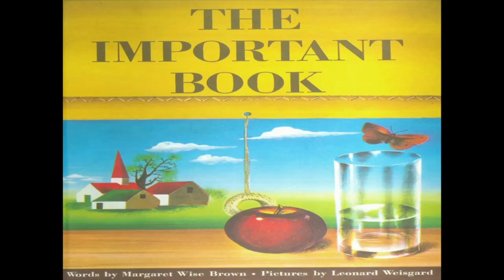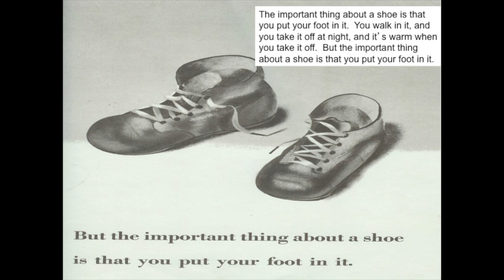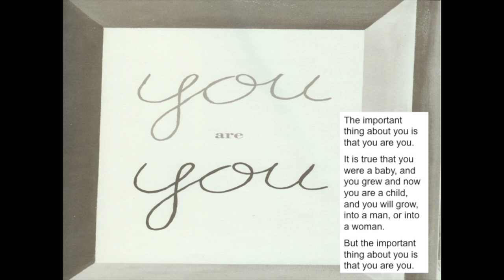The Important Book by Margaret Wise Brown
"The Important Book" by Margaret Wise Brown read by Gary Eisenberg, Retired- 2nd Grade Teacher, Padan Elementary School, Vacaville, CA.The